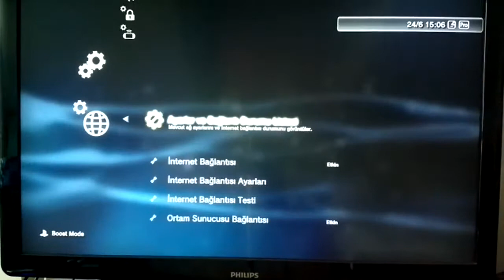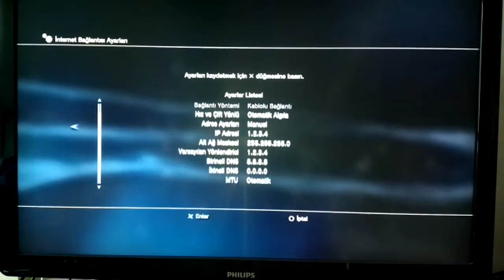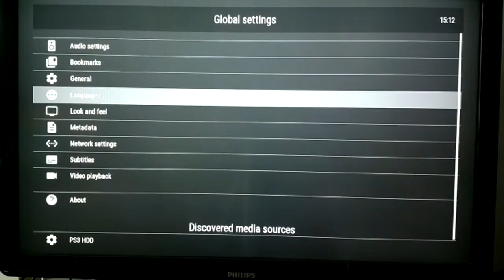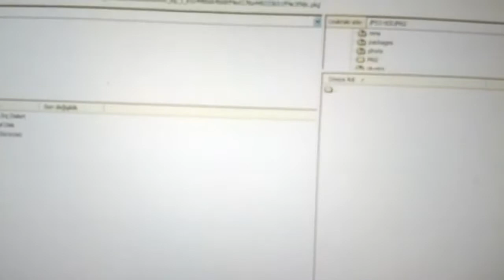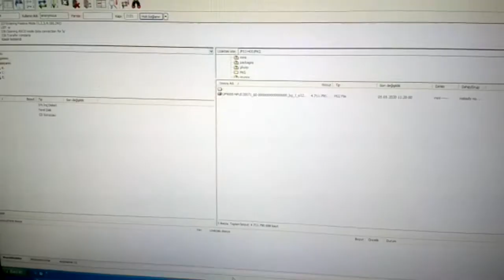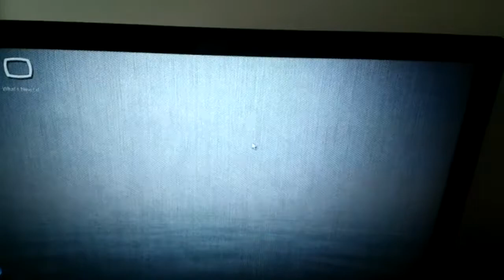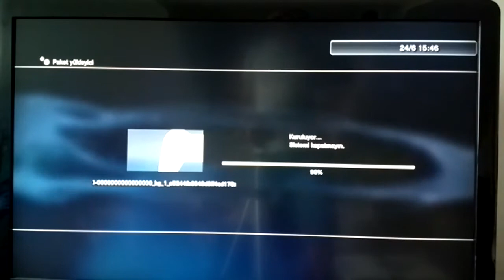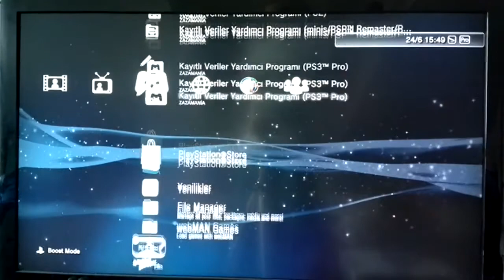PS3 FTP OYUN TRANSFERİ NASIL YAPILIR 2020